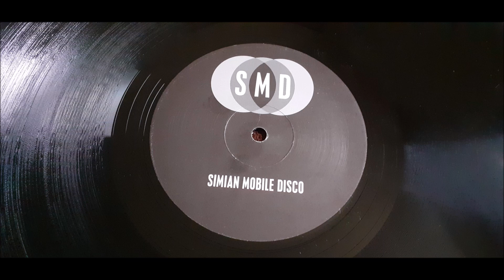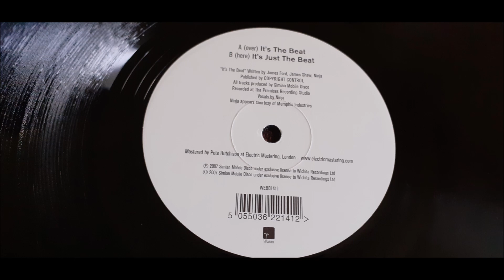Simian Mobile Disco - It's The Beat